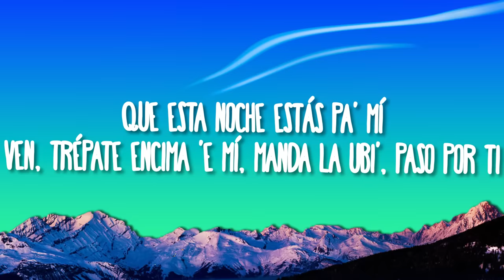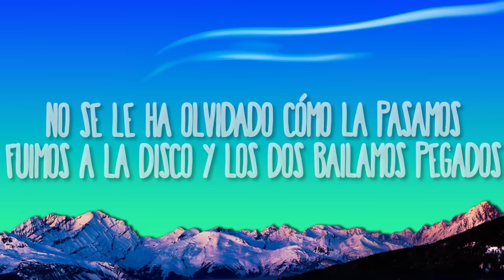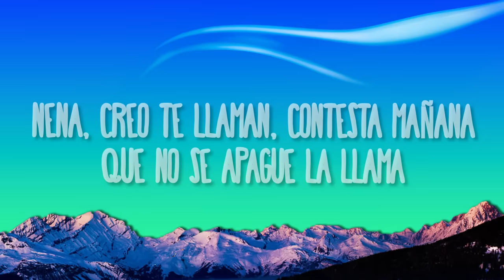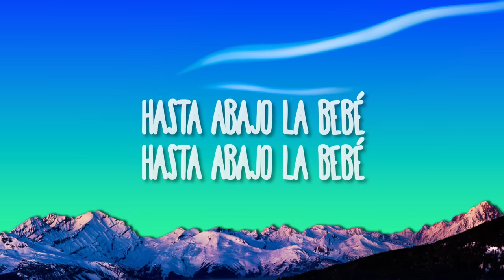Yng Lvcas - La Bebe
Aun asi recuerda que lo hicimo ayer
La Bebe